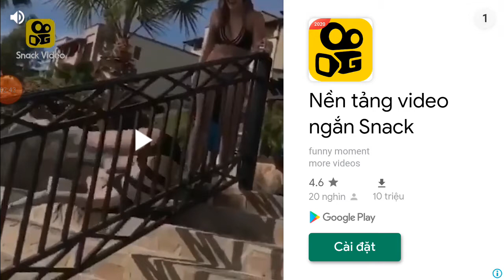Fishing life : tập 3 khám phá vùng đất mới